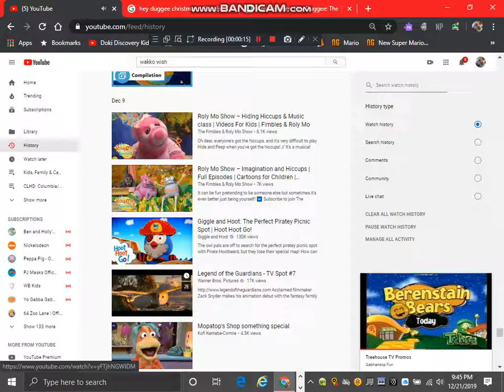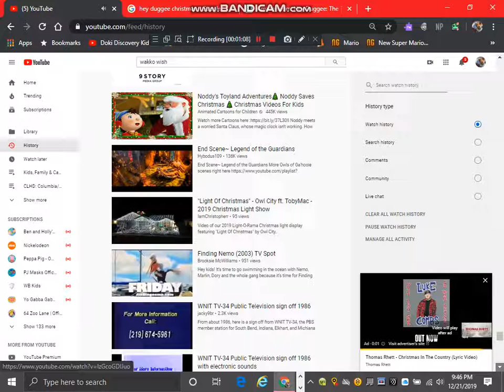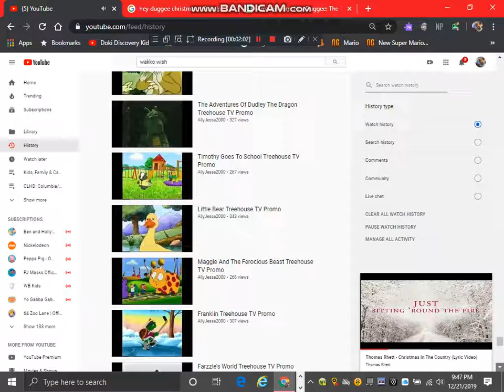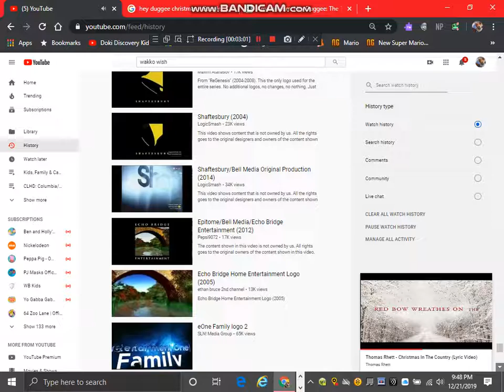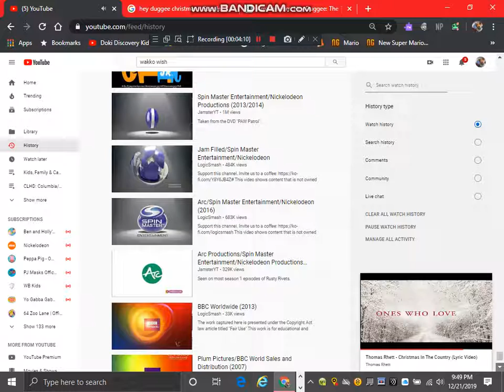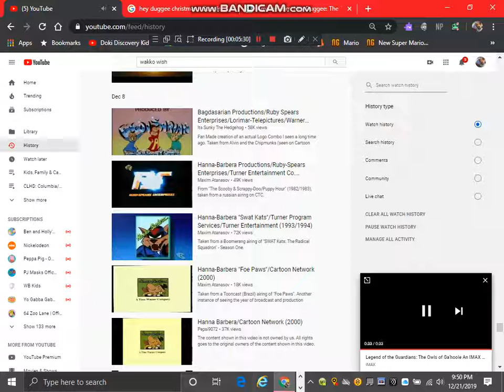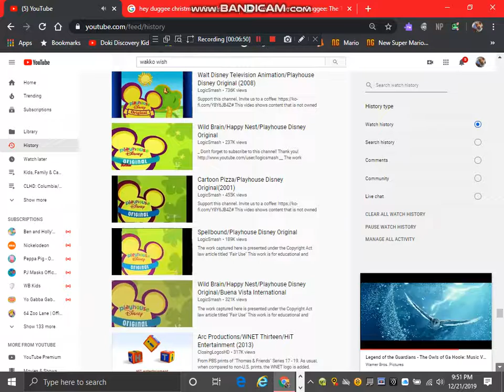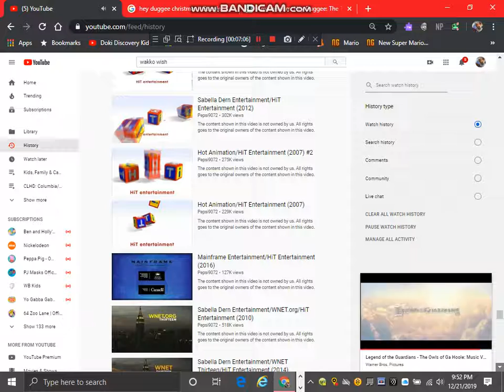Youtube History 9 Part 2